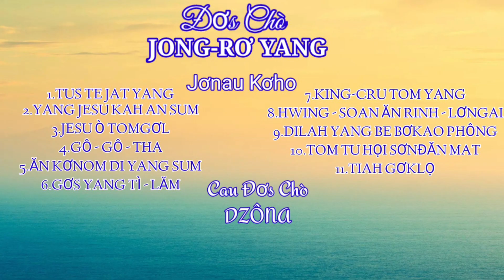"Nhạc Thánh Ca Tin Lành .(Mp3 Tiếng Kơho)